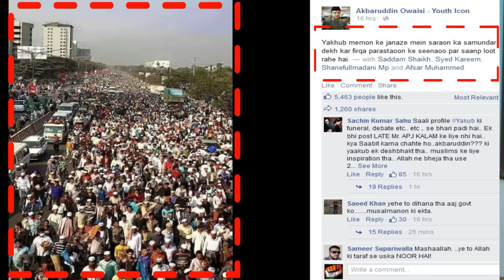मुस्लिम मोमिना LORANCE BISNOI पर चीख़ रही थी पकड़ कर पब्लिक ने धोया 😀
मुस्लिम मोमिना LORANCE BISNOI  पर चीख़ रही थी पकड़ कर पब्लिक ने धोया 😀 |  LAWRENCE BISHNOI VS SALMAN KHAN VS NADEEM KHAN